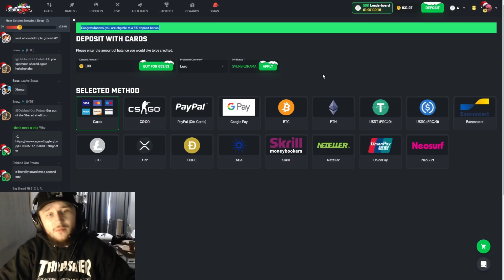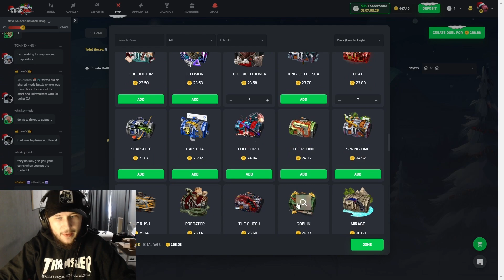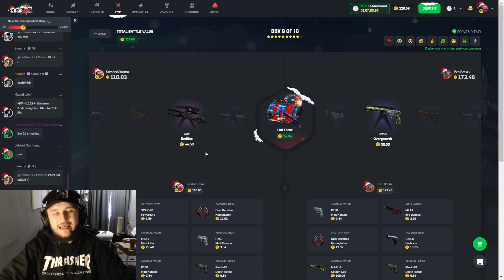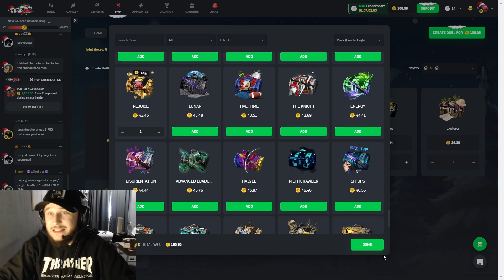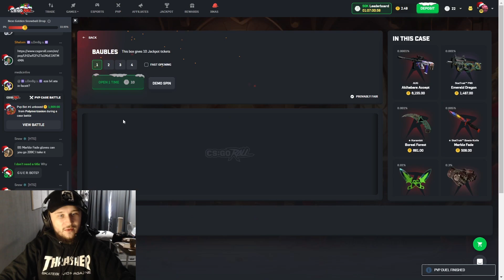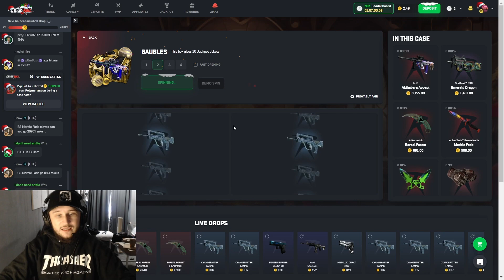SJUK CSGO JUL GIVEAWAY 1000 COIN!?